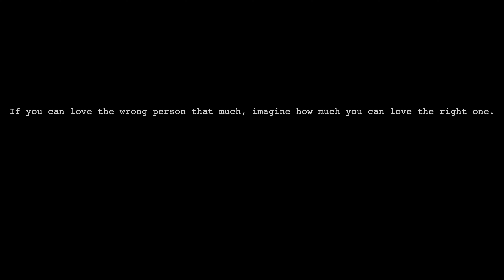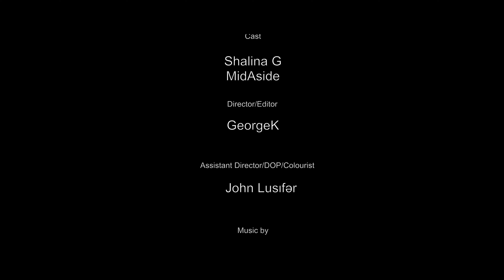7 Letters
Psss... I hid hidden letters in this video. Can you figure out what are they? Let us have some fun! :D

7 Letters is a silent suicide awareness short film based on the creation of GeorgeK.